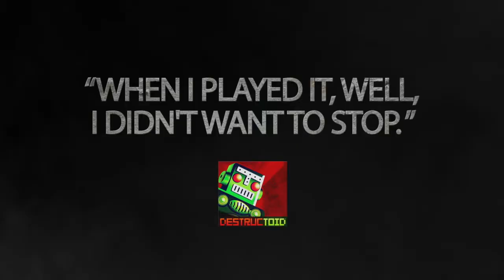CGR Trailers - STEEL BATTALION: HEAVY ARMOR Launch Trailer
CGRtrailers, from Classic Game Room®, presents a launch trailer for STEEL BATTALION: HEAVY ARMOR from From Software and Capcom. Steel Battalion: Heavy Armor is being released today, June 19, 2012, for the Xbox 360 and Kinect exclusively. Enjoy!

Be sure to check out more video game previews and trailers from Classic Game Room's CGRtrailers